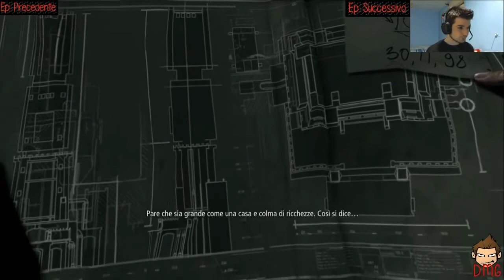Thief (2014) Gameplay ita Ep.17 - Il Mistero Dell'architetto!